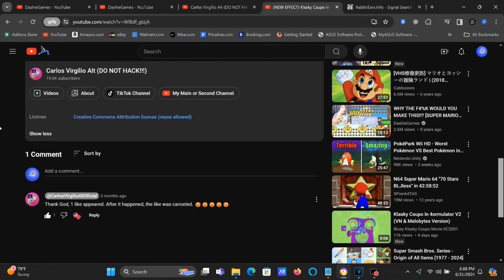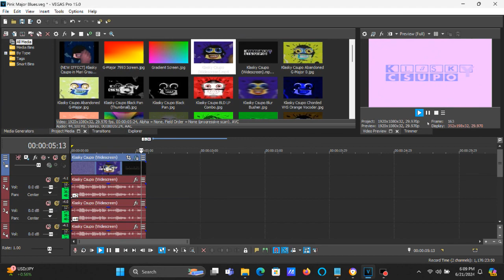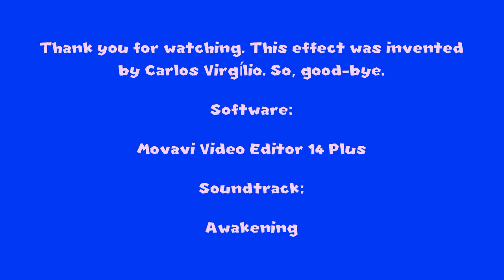How To Make Pink Major Blues On Vegas Pro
Made on ‎Friday, ‎June ‎21, ‎2024, 6:24:33 pm 6:24:56 pm

How To Make Pink Major Blues:

(VideoFX)

1st: Gradient Map - Pink Major Blues

[0 1***2]

0; R: 250, G: 195, B: 255, A: 255
1; R:   0, G:  50, B: 235, A: 255
2; R:   0, G:   0, B:   0, A: 255 (Black)

(AudioFX)

Classic
A01, Music 1 (minimum flange, may echo)

+2
+4
+11
+16
+24 (And Pitch Shift +2 (A01))
+24 (And Pitch Shift +12 (A01) and +2 (A01))

Effect by Carlos Virgílio Alt (DO NOT HACK!!!)

(NEW EFFECT) Klasky Csupo in Pink Major Blues